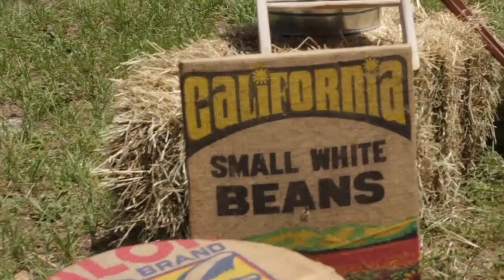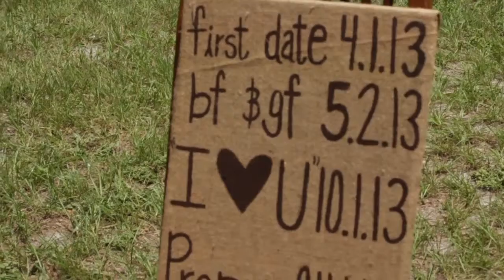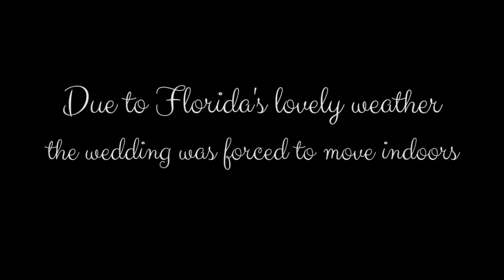Grant and Rachel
Grant and Rachel Roethel wedding video

I have no rights to the music used in this video, only the images and video recorded.

soYmartino- Budapest (cover)

George Ezra is a singer songwriter from Bristol, United Kingdom.
Ezra released his first EP "Did You Hear the Rain?" in September 2013. Did You Hear the Rain made its debut in Italy on iTunes at #90 and peaked at #11. The EP also charted in the United Kingdom on iTunes at #10. The song "Budapest" charted in Italy at #6 on the Italy Top 20

I seek no financial gain from this video. This is an art project for a friend.